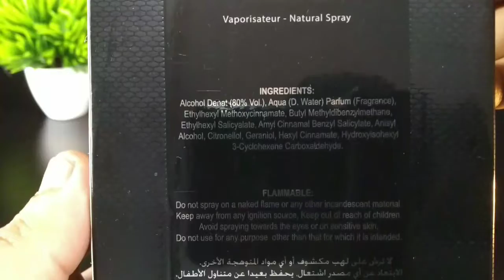Marshall Jet Black Eau De Parfum Unboxing Video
Perfume Unboxing Video .